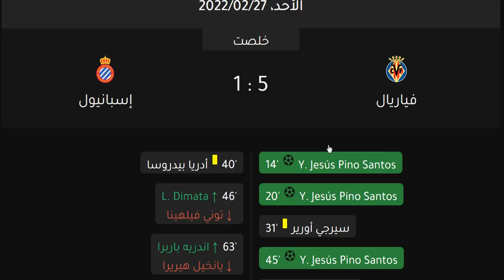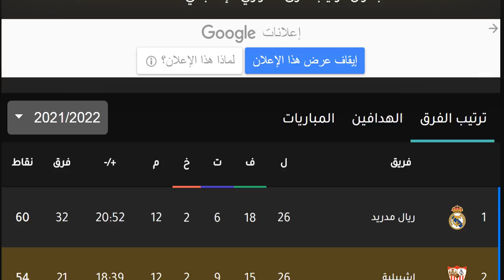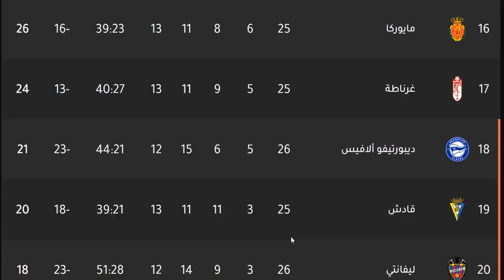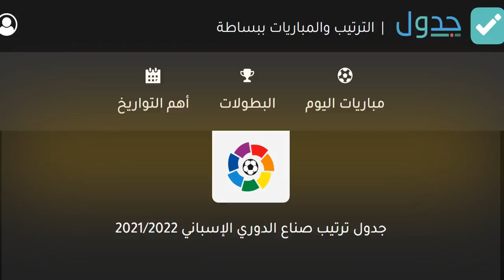ترتيب الدوري الاسباني وترتيب الهدافين اليوم الاحد 27-2-2022 الجولة 26 - فوز برشلونة بالاربعة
ترتيب الدوري الاسباني وترتيب الهدافين اليوم الاثنين 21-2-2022 الجولة 25 - ريال مدريد و برشلونة - تعادل سيلتا فيغو امام ليفانتي - فوز برشلونة بالاربعة علي فالنسيا - غرناطة امام فياريال - فوز التشي علي رايو فايكانو في الجولة 25 من الدوري الاسباني 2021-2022

اتليتكو مدريد
ريال مدريد
برشلونة
اشبيلية
الفرق المتأهلة الي الدوري الاوروبي
ريال سوسييداد
الفرق المتأهلة الي دوري المؤتمر الاوروبي
ريال بيتيس
الفرق التي هبطت الي الدرجة الثانية
ايبار
بلد الوليد
هويسكا